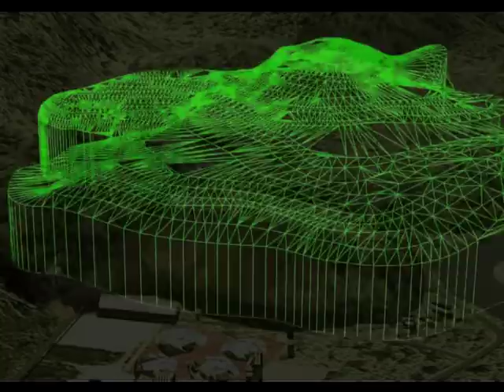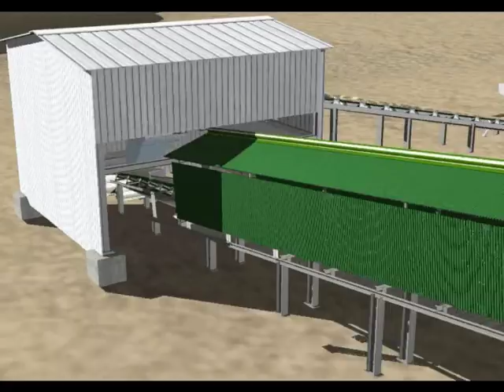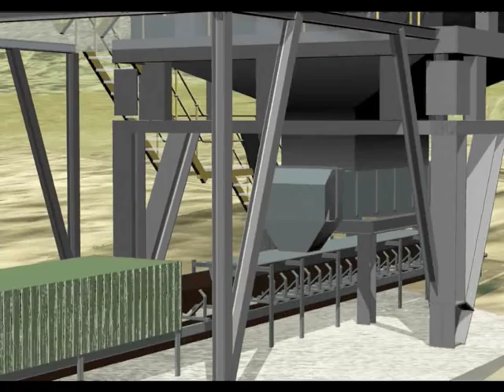CKIT - MVT Kitimat